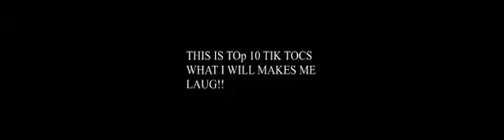tic tacs that make me laug.mxf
tic tocks
top 10